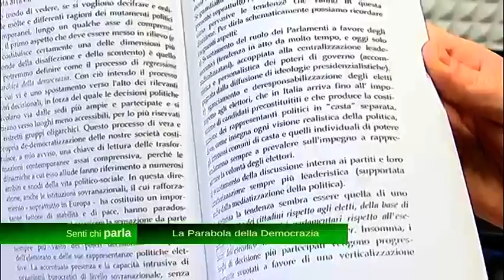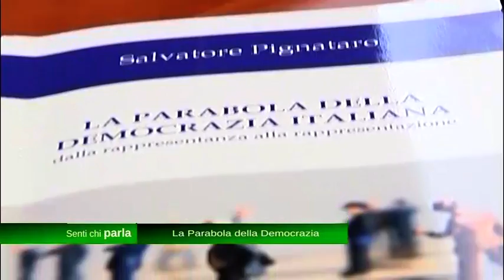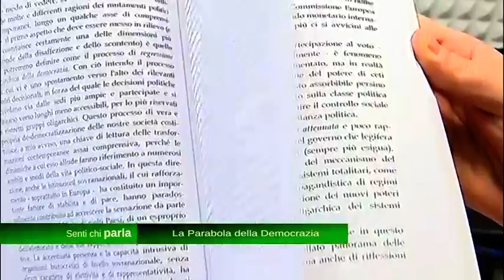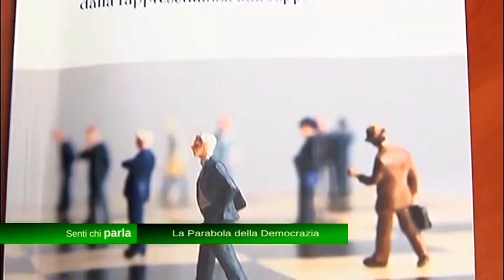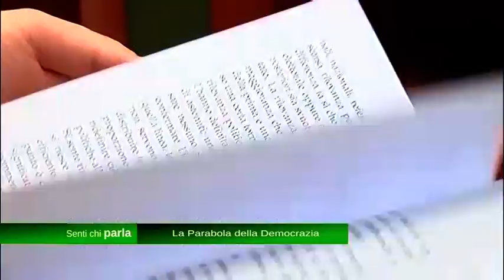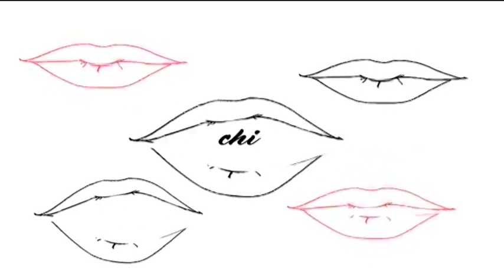Senti chi parla - Salvatore Pignataro - 16 febbraio 2017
Ospite della nuova puntata di Norberto Vitale è stato il giornalista e scrittore Salvatore Pignataro che ci ha presentato in esclusiva il suo saggio "La Parabola della Democrazia Italiana - dalla rappresentanza alla rappresentazione"